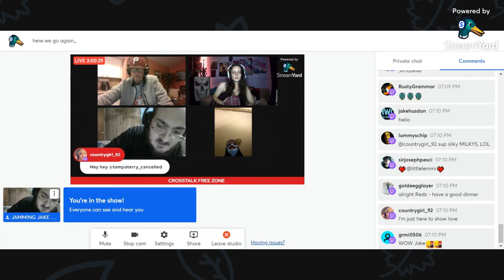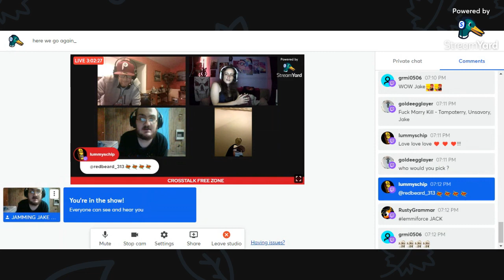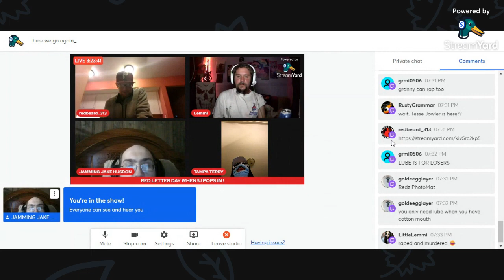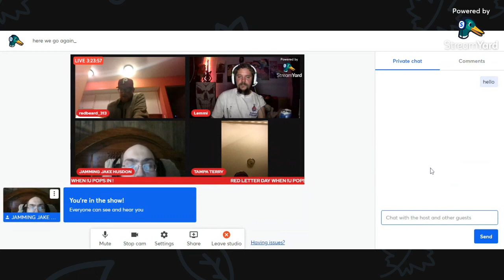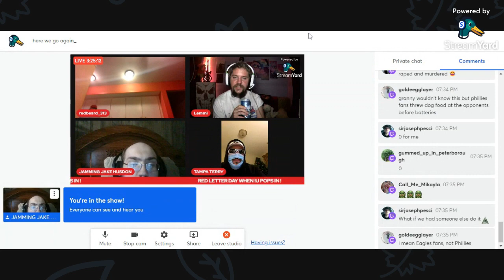hanging out with redbeard tampa terry and lemmi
This was from a year ago unfortunately this week we lost red beard red beard we love you here you were a good person thank you for what you did on this earth it may God bless you rest easy my friend love you @LittleLemmi